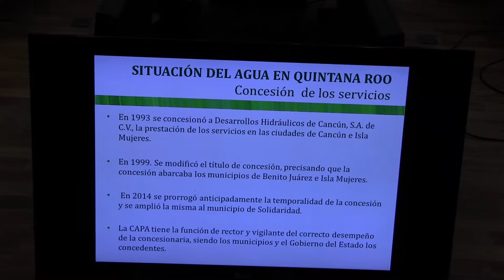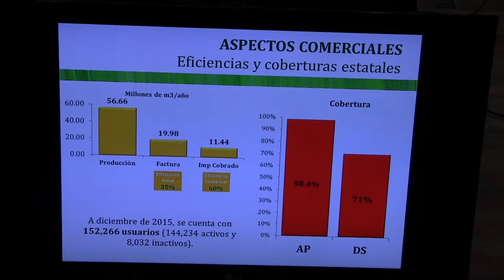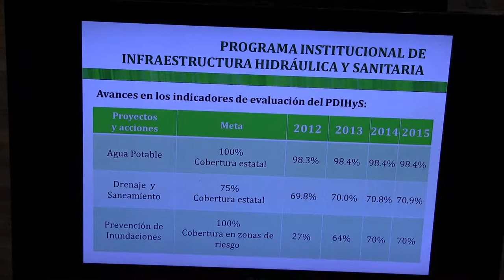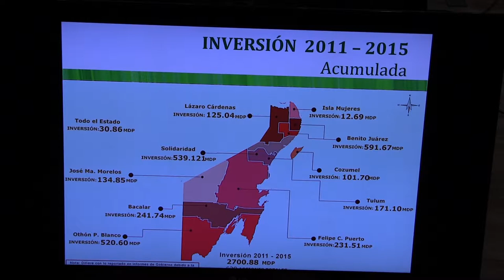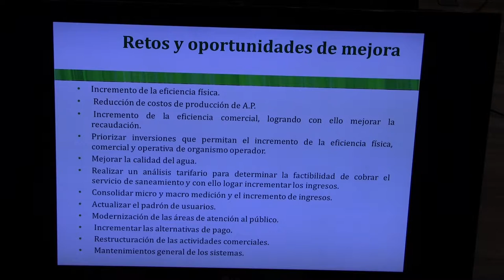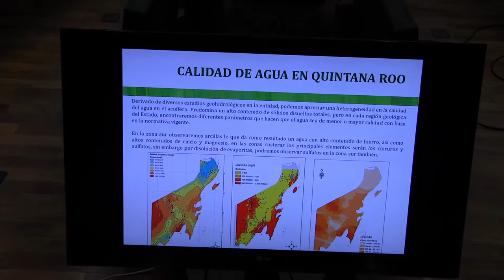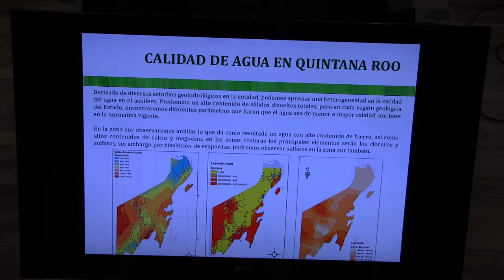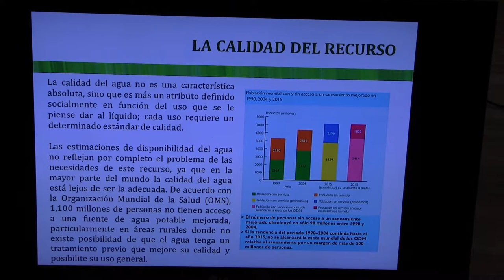Comparecencia Director General de la CAPA (27/Sep/2016)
Comparecencia Director General de la Comisión de Agua Potable y Alcantarillado (CAPA), Gustavo Guerrero Ortiz. Fecha: 27 de septiembre de 2016.